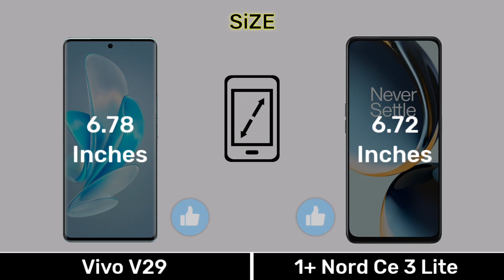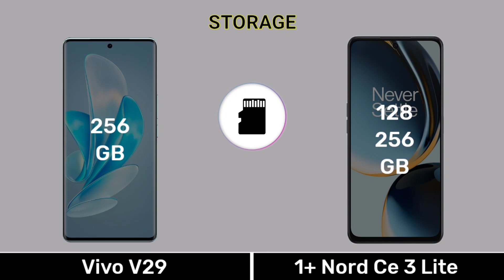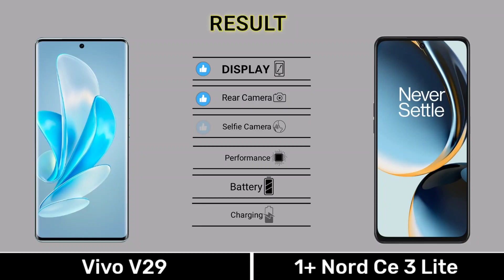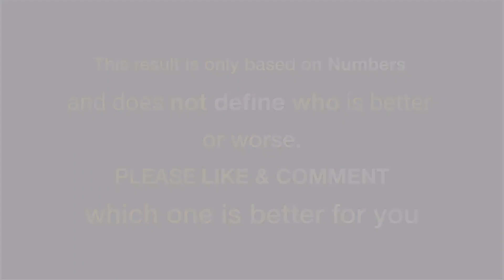Vivo V29 Vs OnePlus Nord Ce 3 Lite - Full Comparison ⚡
0.00 Introduction
0.03 Display
0.51 Design Build
1.07 Performance
2.13 Camera
3.08 Connectivity
4.03 Battery
4.35 Price
4.48 Result
5.02 End Screen

Music Name
1 Crock Pot
2 Liquid Time